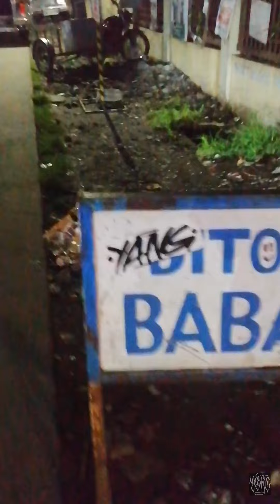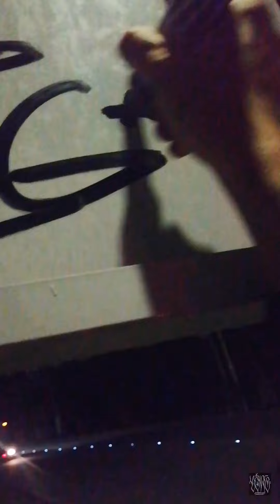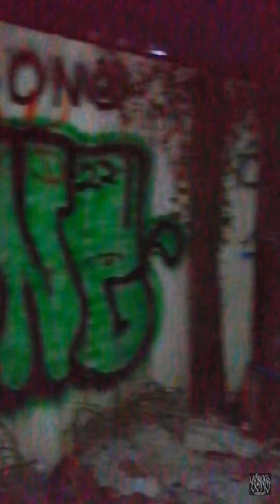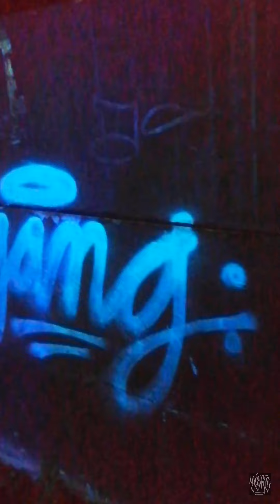(YANG) LEAVINGNAMES in Cavite, night bombing (part 2/2)